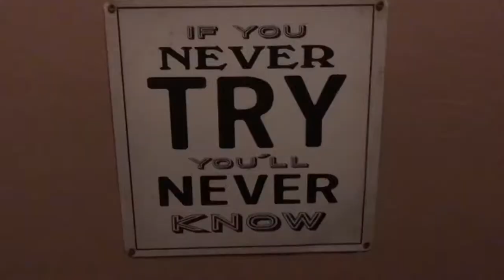IKARUS MAROKKO 2018 (smnlhss)